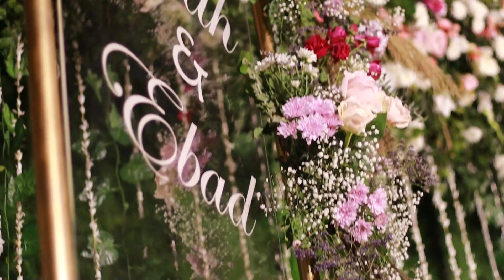Pakistani Wedding | Ebad & Ifrah | Emotional Nikkah Highlights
Emotional Pakistani Nikkah video by Basmah Masood Films

Note: Kindly refrain from passing any negative comments about the people in the video. They are not actors.

ALL RIGHTS: Basmah Masood Films